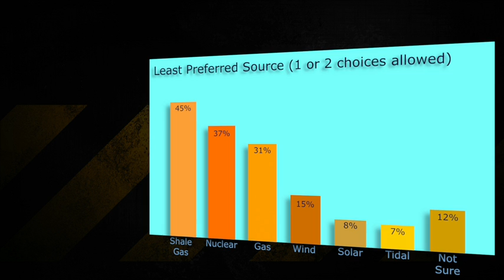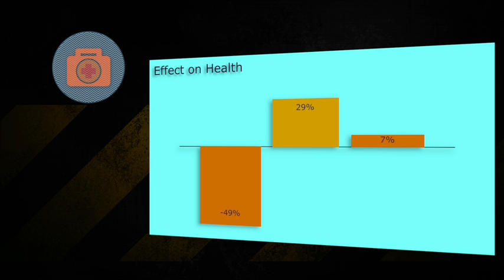YouGov survey of 18-24 year olds highlights young people’s concerns about fracking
Results from the YouGov poll commissioned by Talk Fracking in September 2014 reveals that young people in the UK have shunned shale gas and voted fracking as the energy source they are least in favour of, with 71% agreeing that it will create environmental problems in the UK if it were to go ahead, including endangering wildlife and natural habitats.